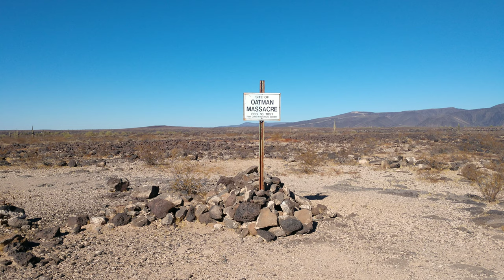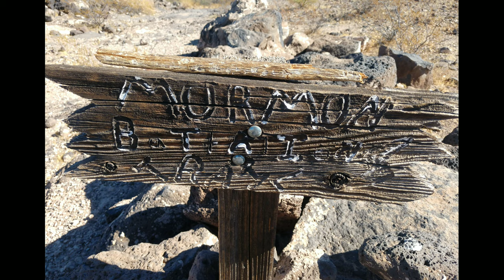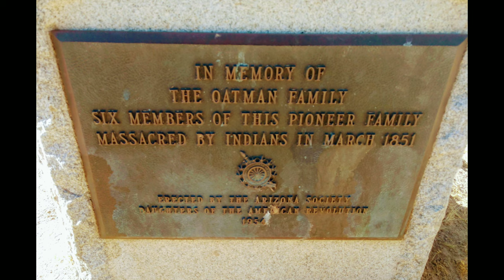#161 Oatman Family Massacre 1851!